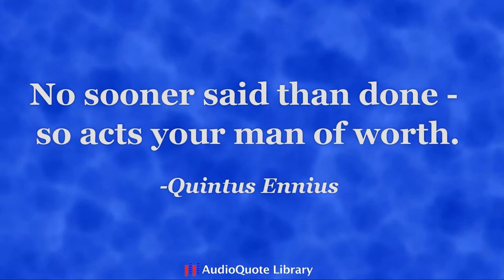Quintus Ennius Quote - How a Man of Worth Acts!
This is a reading of a famous quote from Quintus Ennius.  The quote is: "No sooner said than done - so acts your man of worth."